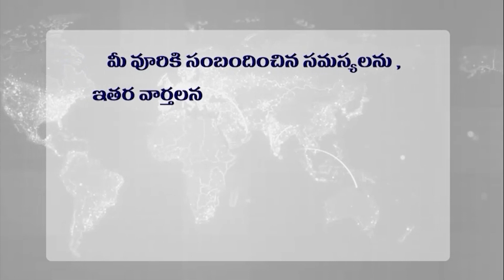రుషికొండ పై జగన్ తప్పుచేసాడా ? బాబు కి అవకాశం ఇచ్చిన జగన్ ? Did Jagan make a mistake on Rushikonda?